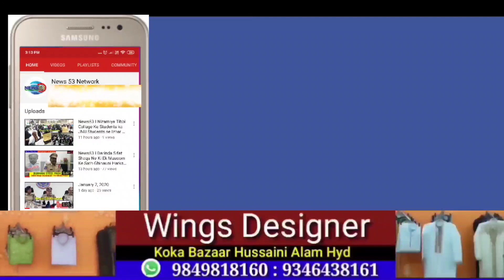News53🖊️. Sunni United Forum of India Press Meet on the occasion of Milad- Un -Nabi at Santosh naga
Sunni United Forum of India Press Meet on the occasion of Milad- Un -Nabi at Santosh nagar.